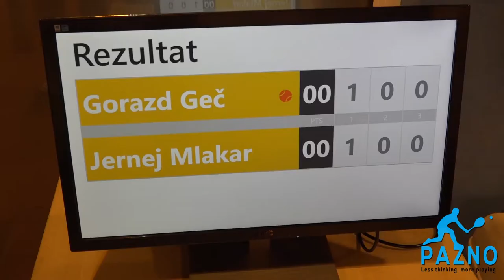Tennis score wristband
How to use Tennis score wristband - showing in real tennis match.